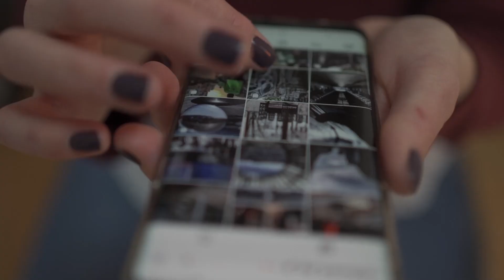Fuerteventura promociona la excelencia del producto majorero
👉  Apóyanos para mantener nuestra libertad e independencia informativa
            ▶️   Donación